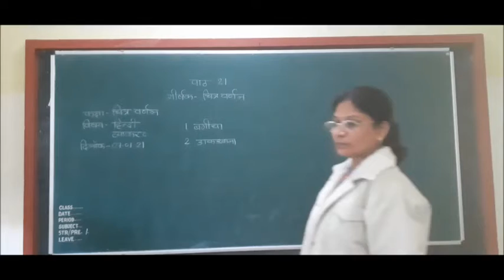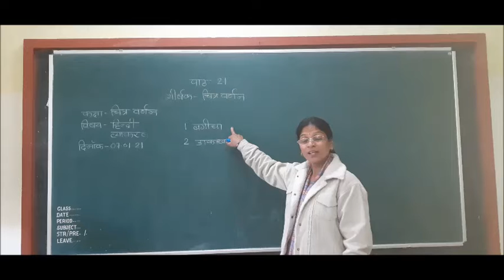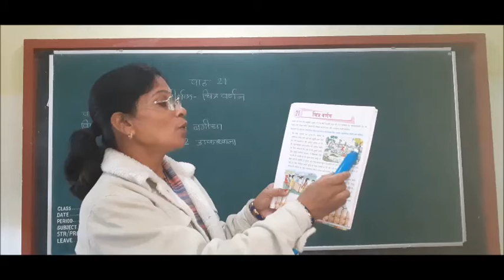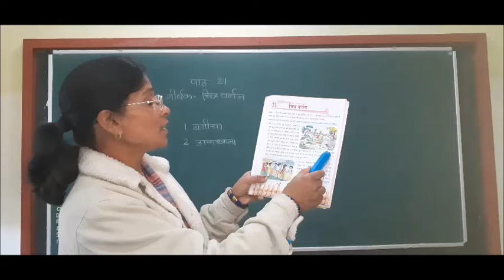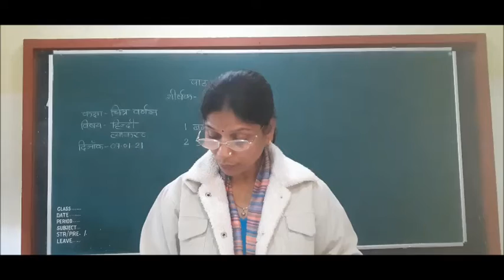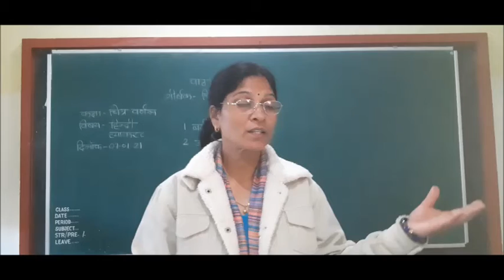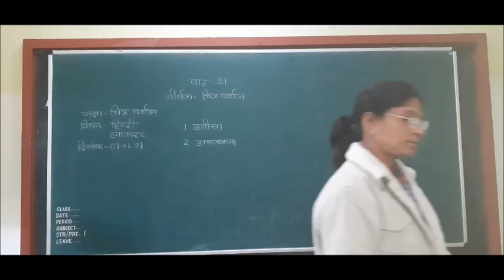Class V Hindi Ch 21 Chitra Varnan